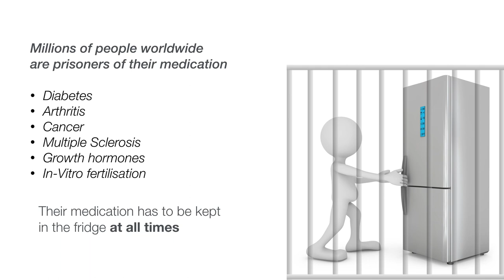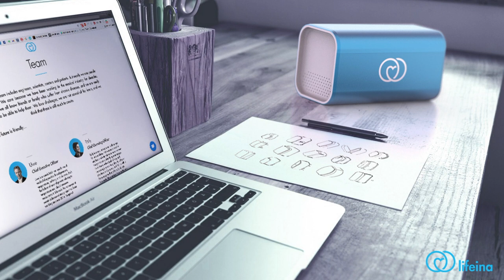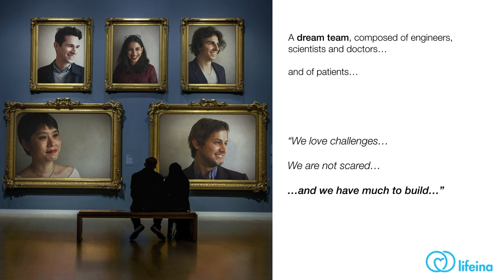Introducing LifeInABox, the world's smallest fridge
LifeInABox is the world's smallest fridge, for the transport and storage of fragile medication such as insulin or growth hormones.
A team of the world's best engineers, doctors and patients, led by Uwe Diegel, has developed LifeInABox to help people to travel anyplace, anytime, knowing that their medication is safe, all the time.